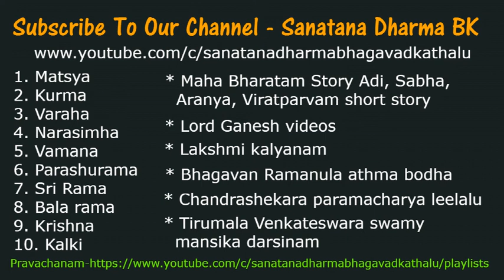Greatness of Relatives బంధువులు యొక్క గొప్పతనం by Sri Chaganti Koteswara Rao Garu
Greatness of Relatives బంధువులు యొక్క గొప్పతనం by Sri Chaganti Koteswara Rao Garu. Vidura is one of the central characters in the Mahabharata, a major Hindu epic. He is described as the prime minister of Hastinapur and also the uncle of Pandavas and Kauravas